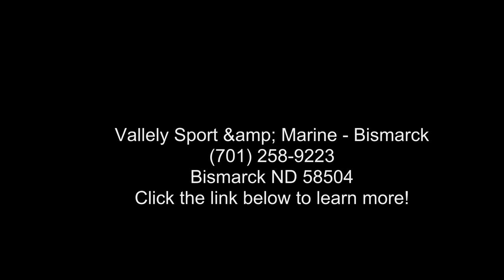2022 Bennington 23 LSAPG Tri-Toon - Vallely Sport and...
2022 Bennington 23LSAPG Tri-Toon
Yamaha F150XB 4-Stroke

Blackout Package
Custom Port Table Group Layout
In Floor Storage
Depth Finder/GPS Combo
Ski Tow Bar
Much More!

2022 Bennington 23 LSAPG
18'-25' pontoon boats loaded with standards plus vast style and option choices.

Features may include:
INTERIOR
2 Stainless Steel Rimmed Portable Cupholders

3 Chaise Lounges

Stern Cupholder Box

(NEW) Radius Bow Furniture

(NEW) Two-Tone Vinyl Furniture

L Series Furniture and Console

Horizontal Diamond Pressed Upholstery

Simtex Vinyl Upholstery

Woven Vinyl Flooring

26 Gallon Fuel Tank, 22.4 Gallon Usable Capacity

2 USB Charge Station with Volt Meter; 1 USB with Quick Charge 3.0  and  1 USB-C Port

Center Mounted Aft Livewell with Rod and Cup Holders

Duraframe Seat Bases

Fire Extinguisher